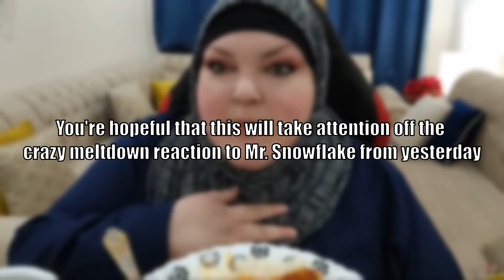Foodie Beauty's Visa Got EXPOSED by Peetz and She is Not Happy!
oh nonono